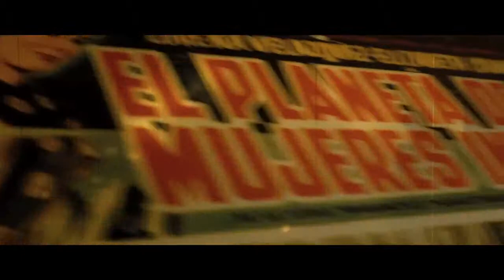Lorena Velázquez Homenaje Semblanza-Documental FERATUM FILM FEST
Semblanza micro documental dedicada a Lorena Velázquez en el marco de homenajes FERATUM 2012
Dirección y Guión: Karla Ahide López Salgado
Producción: Gonzalo Salazar
Nuevas Resonancias